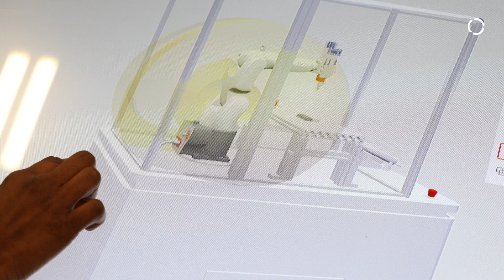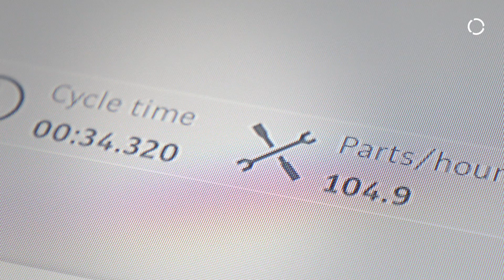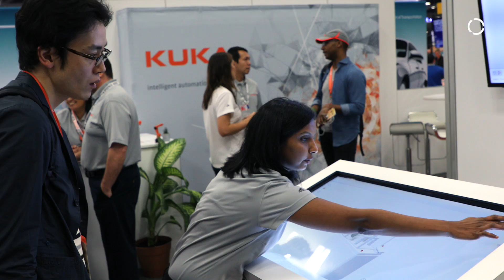Robots, AI and the Future of Production | KUKA @ SXSW 2018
Recently KUKA was at SXSW 2018. We had a panel session on Artificial Intelligence and its effect on humanity, and we also exhibited at the SXSW Trade Show. Take a look to see why we make SXSW a priority and how it impacts our development of robotic technology.